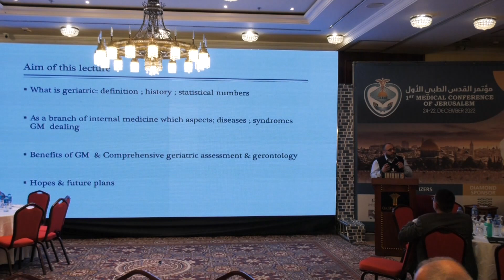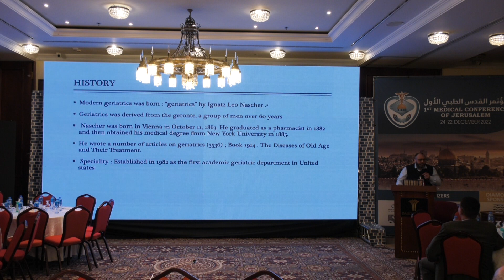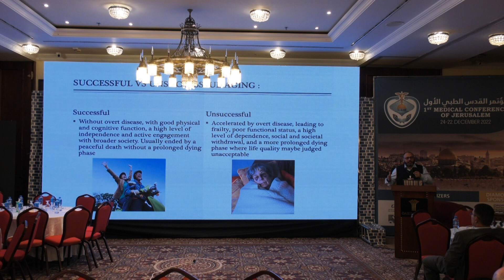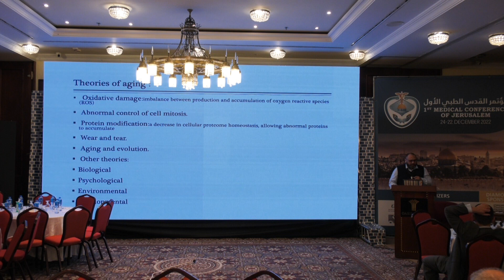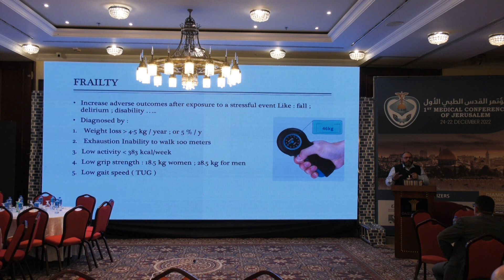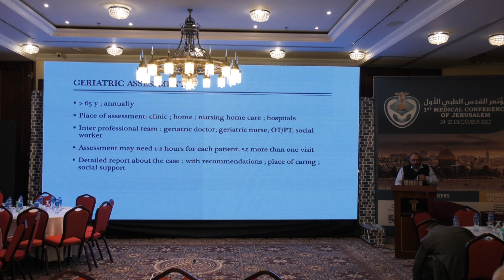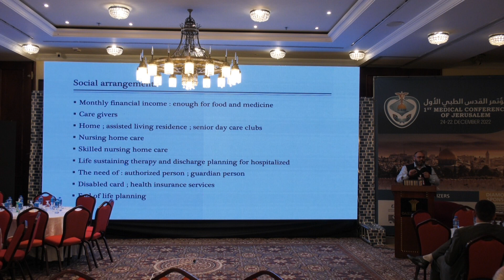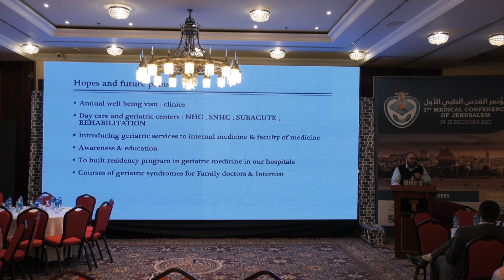مؤتمر القدس الطبي الأول - اليوم الثاني - المحاضرة الثالثة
أريحا